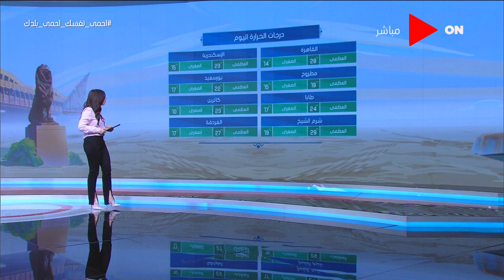صباح الخير يا مصر- حالة الطقس - الأحد 19 أبريل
جزء من حلقة اليوم 19 أبريل 2020 من برنامج صباح_الخير_يا_مصر يناقش فيها آخر أخبار مصر والعالم، ولقاء مع د.إيهاب سراج الدين مدير عام خدمات نقل الدم القومية، ولقاء آخر مع أ. حسن عبد الراضي الباحث بالمركز المصري للفكر والدراسات الاستراتيجية وأخيرًا حوار مع رئيس مصلحة الري المهندس عبد اللطيف خالد.

برنامج صباح_الخير_يا_مصر برنامج يقدم عدة فقرات متنوعة لتنقل للمشاهد الأحداث الجارية باستعراض ما حدث في اليوم السابق من خلال لقاءات وتغطيات وتقارير، وأسعار العملات والطقس وخطط النقل العام والقطارات وخدمات أخرى متعددة، ويتخلل الفترة مواجز لأهم الأنباء، ويقدم البرنامج دينا عبدالكريم وجومانا ماهر وهبة جلال ويشارك ايضا في تقديم الفقرات الخاصة هدير أبوزيد ومحمد الشاذلي وحسام الدين حسين وأسماء قنديل ومنه الشرقاوي وإيمان منصور.